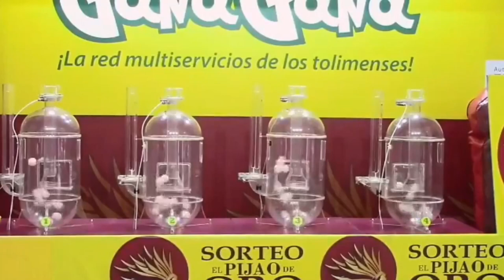Resultado EL PIJAO DE ORO del miércoles 10 de noviembre del 2021 ✅🥇🔥💰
Hola buenas tardes, te presentamos los resultados de las loterías y chances en Colombia, vamos con el Resultados del Chance Pijao de Oro del miércoles 10 de noviembre de 2021.